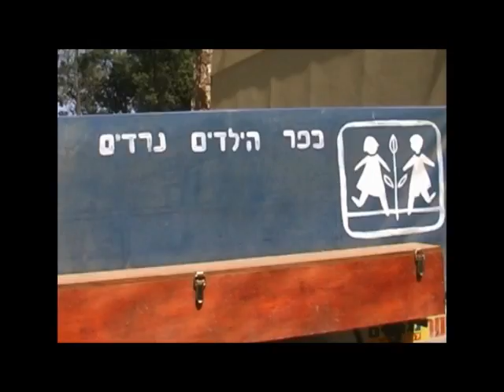רדיו חיפה מראיין את מתי רוז מנהל כפר נרדים ואת יובל ריקון מתנדבת שנת שירות - סוכות 2014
מי אנחנו? האגודה לכפרי ילדים ישראל מפעילה 2 כפרי ילדים נרדים שבערד ומגדים שבמגדל העמק ודואגת ליותר מ 250 ילדים אשר הוצעו מבתיהם על ידי צו בית משפט או משרד הרווחה - ילדים בסיכון.
האגודה מפעילה משפחתונים, מועדוניות ועוד מגוון רחב של שיטות טיפול הנותנות לילד את האפשרות לגדול בסביבה אוהבת ותומכת., תחת הסלוגן "בית אוהב לכל ילד" כמו כן מלווה האגודה את בוגרי הכפרים גם ביציאה לאזרחות הבוגרת שלהם
לפרטים נוספים ניתן להיכנס לאתר האגודה או לעמוד בפייסבוק